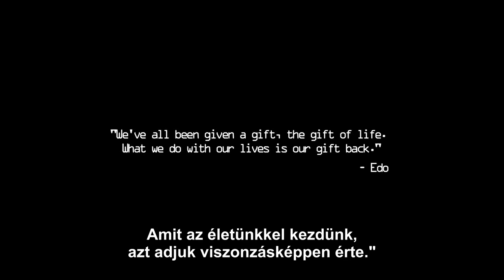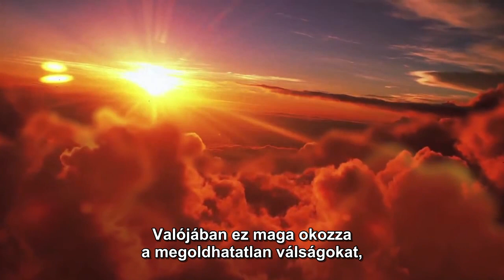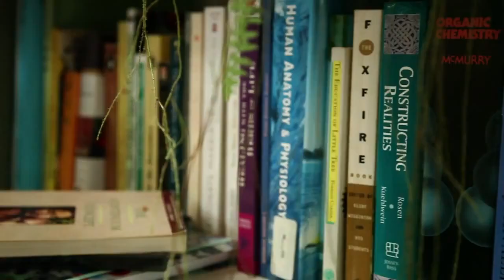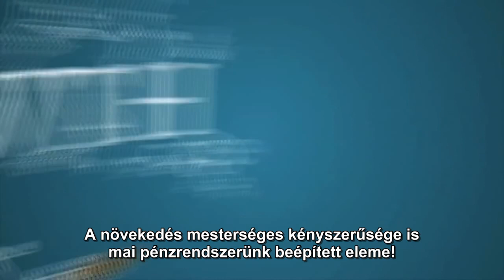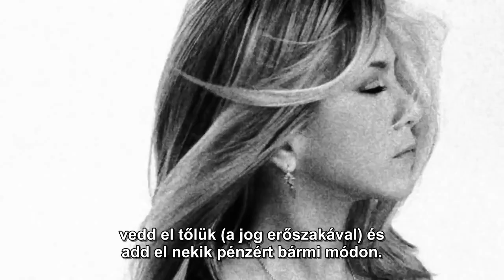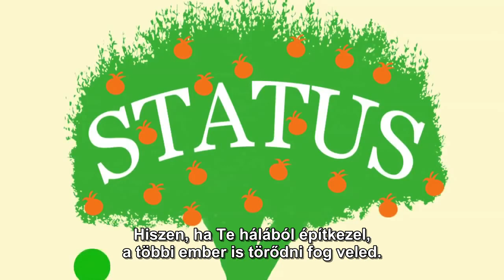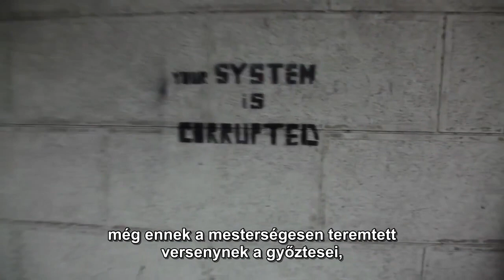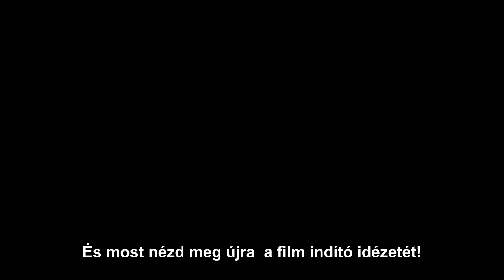Megszentelt Gazdaságtan - Charles Eisenstein filmje magyarul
Cikk magyarul A mesterséges hiány és a kényszerű gazdasági növekedés is egyaránt a mai pénzrendszerünk beépített eleme! Magától értetődően következik abból, ahogyan a pénzt teremtik: a semmiből, kamattal terhelt adósságként. - magyar e-könyv. Kattints a "TÖBB"-re

Így lényegében arra kényszerítenek minket, hogy versengjünk egymással azért a pénzért, amelyből soha nem lesz elegendő: vagyis a verseny értelmetlen. Következésképpen: nem is a pénzről szól!

A pénzzel akár emberek ezrei számára okozhatsz nyomorúságot, ha elég magasan állsz a pénzmágia beavatott papjai között.

Ezt láthatjuk a pénz által egyre inkább áthatott társadalmakban: a közösségeink eltűntek: könnyebb az irányíthatóság.

A közgazdászok ezért a pénz definíciójaként csak azt mondják el, hogy a pénz mit csinál, mire használható, nem azt, hogy mi a pénz: a pénz egy megállapodás.

Amikor meg akarjuk érteni azt, hogy mi miért történik a világban, akkor néhány "miért"-tel később minden esetben a pénznél lyukadunk ki. Majd még mélyebben kollektív énképünknél és éntörténetünknél.

Jelenlegi kollektív egó alapú egyéni és kollektív énképünk, mely szerint mindannyian különállóak vagyunk mindenki és minden mástól, létrehozza azt a  szükséges űrt, hogy elkezdjük megélni, az Én új Történetét és az Emberiség új Mítoszát: egy új, életközpontú és emberközpontú, egységközpontú civilizációs énképet és éntörténetet.

A pénz mai rendszere kollektíven megállítani hivatott minket.
vs.:
"Milyen szép dolgokat tehetnék?" "Mire érzek elhivatottságot?"

Te mit tennél? Milyen szép dolgot? És miért nem életrevaló megvalósítani ezeket? Miért nincs pénz ezekben a dolgokban?

Az újfajta személyi és civilizációs énkép és éntörténet létszükségletté vált. Ennél kevesebbel nem is éri meg nekilendülni!

Címkék: charles, eisenstein, megszentelt, szakrális, szent, gazdaság, gazdaságtan, közgazdaság, közgazdaságtan, magyarul, film, helyi, kiegészítő, alternatív, komplementer, pénz, pénznem, valuta, bernard, lietaer, drábik jános, varga istván, háttérkép, világpanoráma, alapjövedelem, társadalmi, szociális, járadék, osztalék, negatív, kamat, kamatláb, neoliberalizmus,
Megszentelt/Szakrális Gazdaságtan - Charles Eisenstein Sacred Economics című filmje magyarul